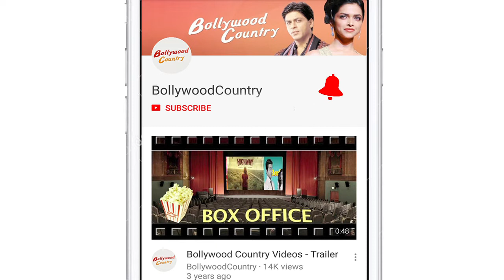Salman Khan KISSES mom Helen, celebrates Diwali with fam-jam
With Diwali what came was a reason for celebration for all the B-Town party lovers. From Shilpa Shetty Kundra to Ekta Kapoor, celebrities threw a Diwali bash for their friends and contemporaries.